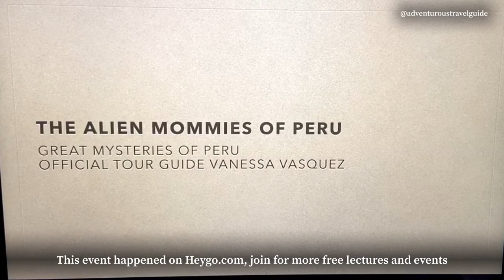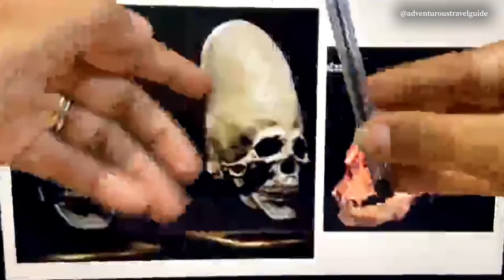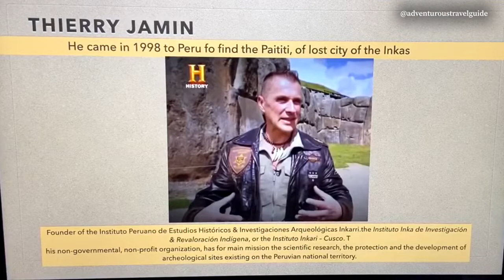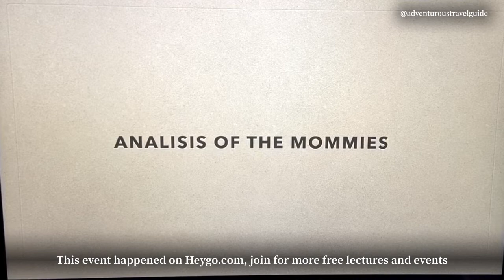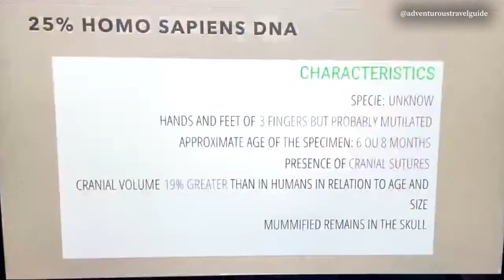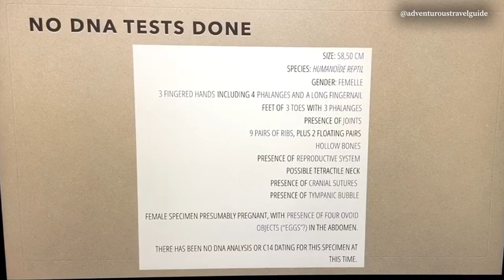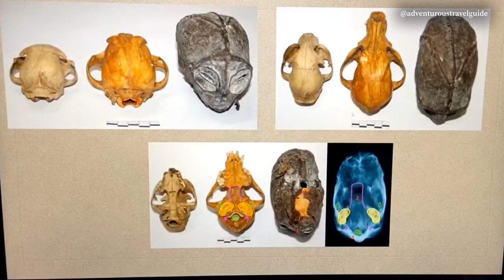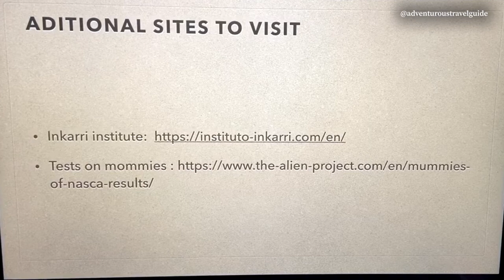Mysteries of Peru: The Alien Mommies of Nazca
Amigos! Here is our latest YouTube upload , continuing with my lectures from home this time about the greatest Mysteries of Peru series.

Special thanks to my Patreons for adopting my channel, and thanks to all our voyagers for collaborating with me and helping me to create more content for you all ❤️, most importantly thanks for Heygo for this wonderful community. Enjoy this video

You can also support my work with a small fee each month and be a sponsor of this channel becoming my PATREON, all my social media is in the following link: